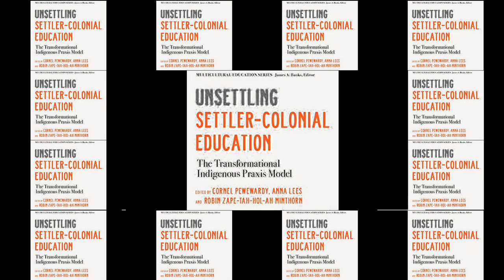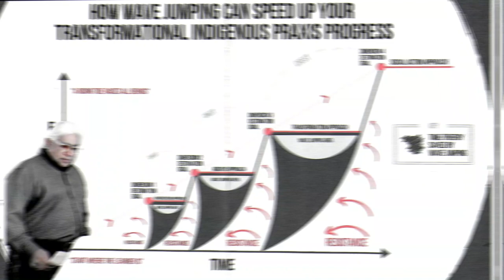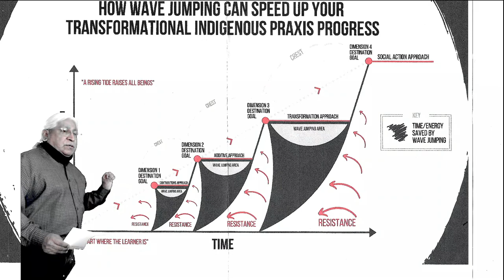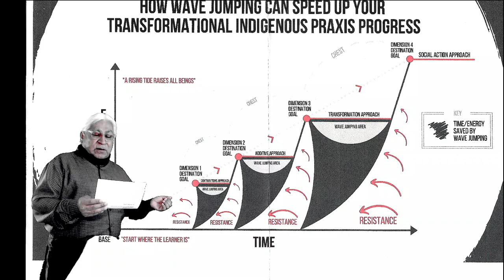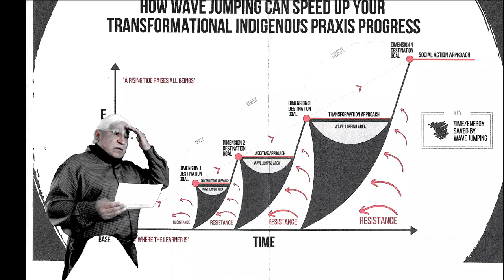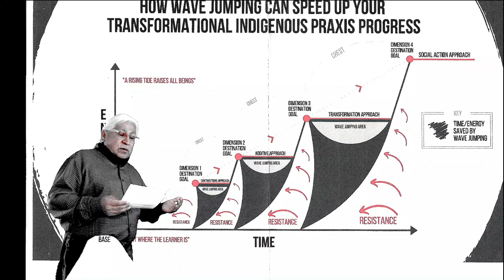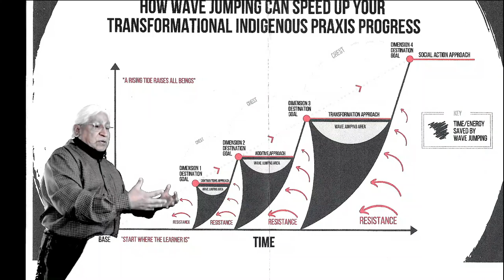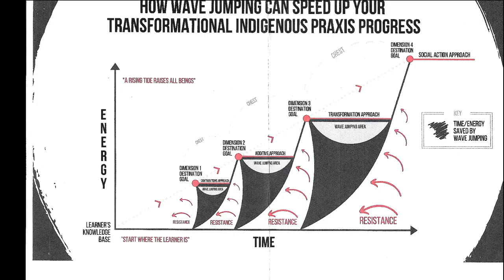"UnSettling Settler-Colonial Education", with Dr. Cornel Pewewardy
Dr. Pewewardy (Comanche/Kiowa) is Professor of Practice in the School of Education at K-State University, Professor Emeritus in Indigenous Nations Studies at Portland State University, and Vice-Chair of the Comanche Nation. He has a profound belief in the power of Indigenous education and in the power of higher education and has dedicated his life's work to bringing those two forces together to improve both.
Pewewardy retired in 2017 from Portland State University, where he served as director of the Indigenous Nations Studies Program. Prior to joining Portland State, Dr. Pewewardy taught at Kansas University, and was a five-time recipient of the Big-12 outstanding American Indian Faculty of the Year Award; served as the first academic dean of Comanche Nation College, and founded two transformational, award-winning magnet schools in St. Paul, Minnesota.
Presenting the Transformational Indigenous Praxis Model (TPIM) for almost three decades at professional conferences across the U.S., Dr. Pewewardy has applied his theoretical model to the work of educational practice, primarily using case studies with Indigenous learners, systems and structures in efforts to nuture Indigenous epistemologies and ontologies for creating educational space for Indigenous self-determination. Co-editor of the recent book (2022) with Teachers College Press, "Unsettling Settler-Colonial Education" provides a sweeping portrait of case studies and emerging praxis toward decolonization structures in education.
Pewewardy remains locally engaged by generating a critical pedagogy of Indigenous community based on Indigenous knowledge. He discusses strategies for community to inform, heal, uplift, and raise consciousness. Dr. Pewewardy continues to serve his career through professional associations including the City of Lawton Race Relations Commission, Founder of the Comanche Academy Charter School; Founder of Indigenous Peoples' Day Lawton, OK; First Americans Museum Knowledge Keepers (OKC); Founding Board member of the National Association for Multicultural Education; and the American Indian Studies Advisory Board. Dr. Pewewardy is on the editorial boards of Tribal College and University Research Journal; Wicazo Sa' Review; Journal of Native American Studies, Multicultural Perspectives, and Multicultural Magazine.